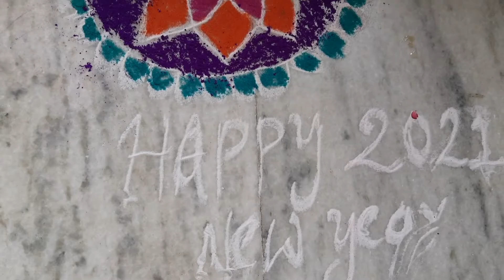Happy New year 🎉 🥳 party//Campfire//fun//2021